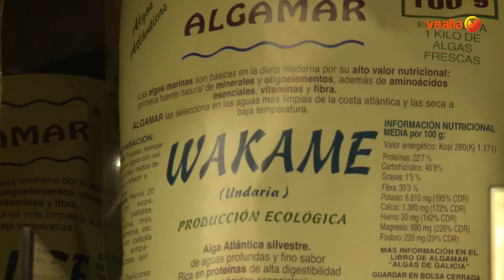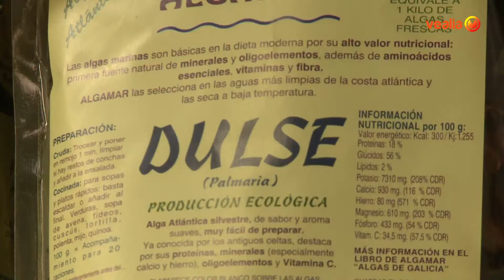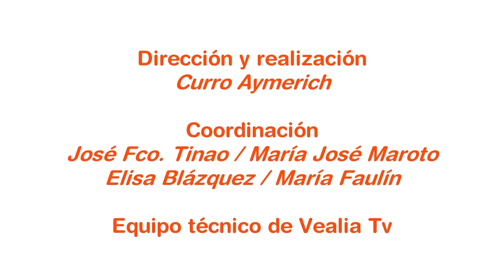TU BIENESTAR 06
En este programa conoceremos algo más sobre las algas y sus propiedades nutricionales. En la parte de estética veremos un tratamiento para las ojeras. En la sección de yoga y ejercicio terapéutico aprenderemos una nueva asana, Gomukhasana, y para terminar el Dr. Tinao conversará con Elisa Blázquez sobre la celiaquía